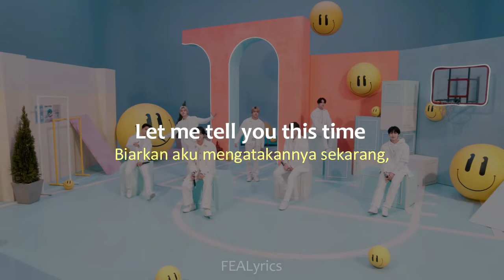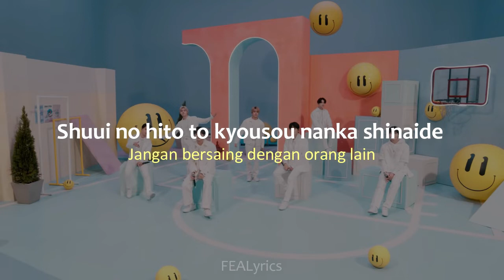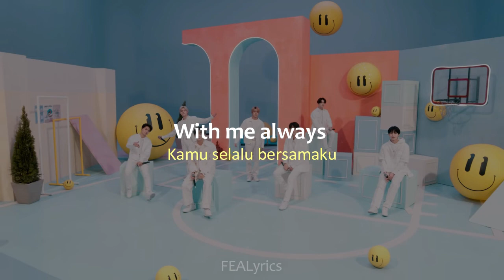[Lirik Terjemahan] ENHYPEN - Always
✦ Music
- Title: Always
- Artist: ENHYPEN
- Album: -

✦ Original
- Original MV: -
- Original Audio: -

(dengan penyesuaian)